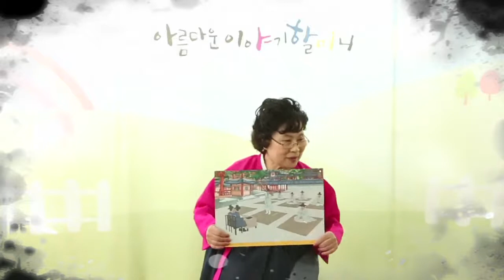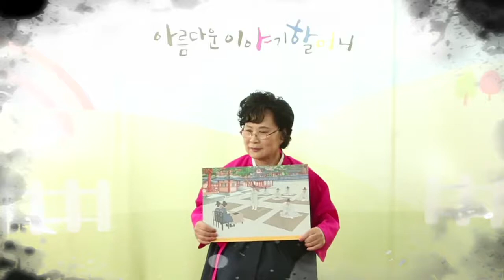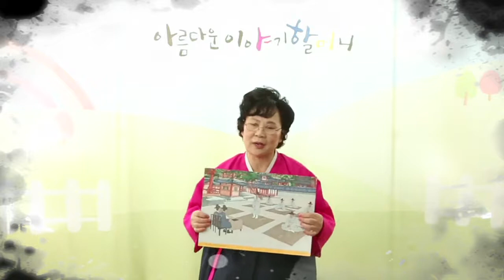작은 실수를 스스로 밝힌 이산두, 자막 보기, 한국국학진흥원, 2016년